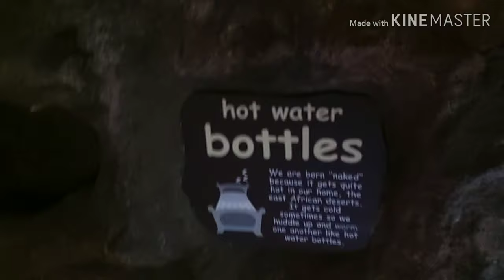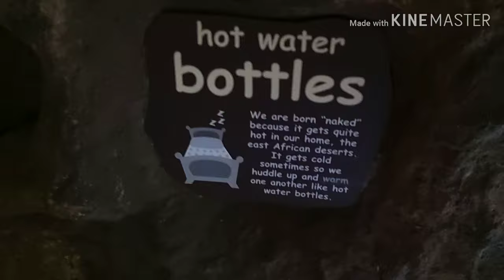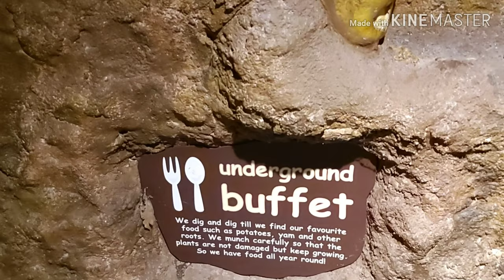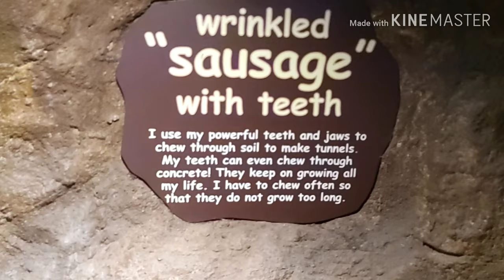NAKED MOLE RAT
BECAUSE ITS NOW YEAR OF THE RAT.I PRESENT YOU THE NAKED MOLE RAT.I TOOK THIS VIDEO AT SINGAPORE ZOO